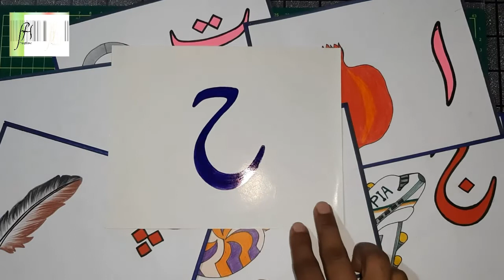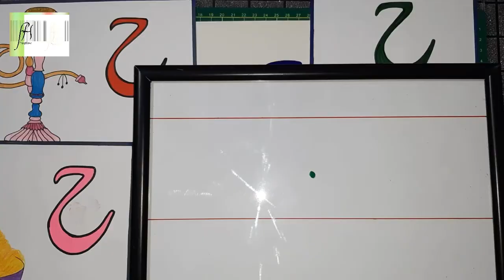How to read and write hay ح کا تعارف [fhcreactions]